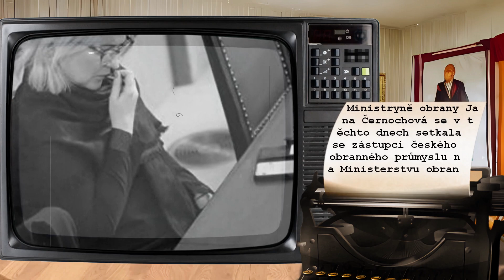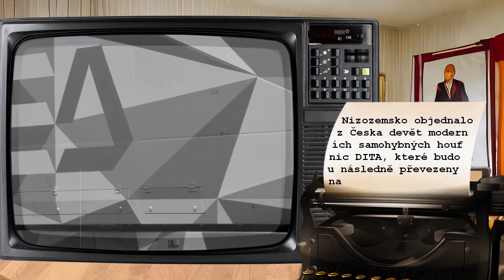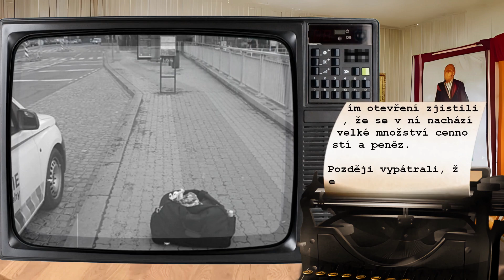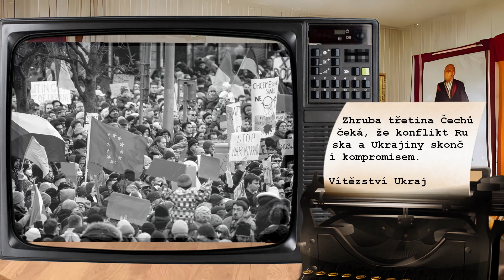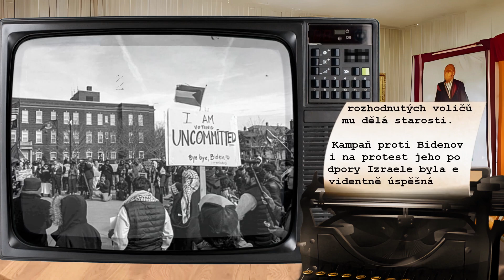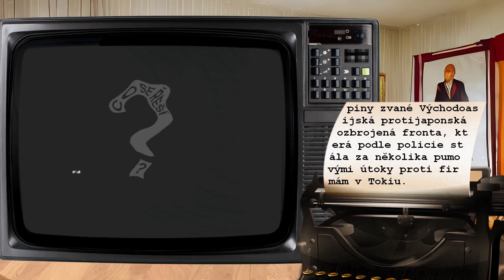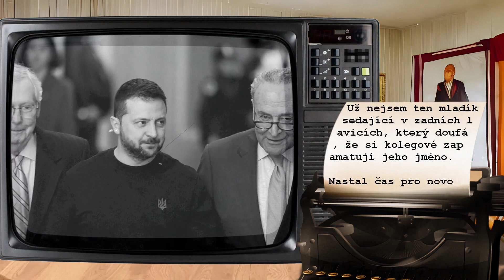Co se řeší 29.02.2024?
00:00 Úvod
00:12 „Mrzačení dětí zákroky na změnu pohlaví.“ Tucker Carlson a svědectví
00:36 Vláda projedná modernizaci gripenů, které mají být nahrazeny stíhačkami F-35
00:57 Přiznání Černochové: Tradici musíme podporovat. Zbrojaři a obranný průmysl zatleskal
01:20 V2 + V2. Mezi státy Visegrádu zeje civilizační propast, hodnotí tisk schůzku
01:41 Lavina. BILLA, Tesco i Albert pouští mezi lidi tu samou plíseň
02:03 Nizozemsko objednalo pro ukrajinské obránce moderní houfnice DITA z Česka
02:20 Rusům utekly složky o atomovkách. Odpálí je dřív, než si Západ myslel
02:34 Kolik skutečně padlo Ukrajinců? Zelenskyj měl ke zveřejnění ztrát dobrý důvod, ale číslo nesedí
02:49 Inženýrovi v Paříži ukradli tašku s bezpečnostními plány pro olympiádu
03:07 Vítkovická aréna už nestačí, Ostrava chce postavit novou, moderní halu
03:23 Muž cestou do špitálu zapomněl na zastávce tašku, měl v ní statisíce i šperky
03:40 Podněstří žádá Putina o ochranu. Čelíme tlaku Moldavska, tvrdí separatisté
03:53 Jako kůl v plotě. Macronovi strašení neprošlo. Dostal ze všech stran
04:23 Okamura odstoupil z eurokandidátky SPOLU. Vyhověl nátlaku ODS a TOP 09
04:41 Češi ve vítězství Ukrajiny spíše nevěří. Myslí si, že by se mělo začít vyjednávat o míru
05:06 Zkrácení promlčení se nebude týkat znásilnění, rozhodli na Slovensku
05:23 Začarovaný kruh odcizení. Gerontokracie vládne světu, Amerika je varováním
05:43 Oslabení Američané. 5 % armády pryč. Proč? Šíří se znechucení
06:05 Válka v Gaze ubírá Bidenovi hlasy. Stále více Američanů si myslí, že s podporou Izraele zašel příliš daleko
06:23 „Je mi líto, že tam mají Rusy.“ Vážná slova k Podněstří, kde se to hýbe
06:47 Umírající Japonec se přiznal, že je teroristou ze 70. let. Potvrdila to DNA
07:09 Ruské letectvo krvácí. Kyjev oprášil raketové dinosaury a oslepil ho
07:26 Apple zastavil práci na svém elektromobilu, projekt trval dekádu
07:47 Rusko připomnělo Macronovi Napoleona, vstup Švédska do NATO má za hysterický
08:06 Je čas na lídry nové generace, řekl McConnell. Lídr republikánů v Senátu odstoupí
08:30 Je čas na lídry nové generace, řekl McConnell. Lídr republikánů v Senátu odstoupí
08:54 „Válka skončí osvobozením Krymu.“ Ukrajinský činitel stihl v ČR i vystoupení v ČT
09:20 Rozloučení a závěr